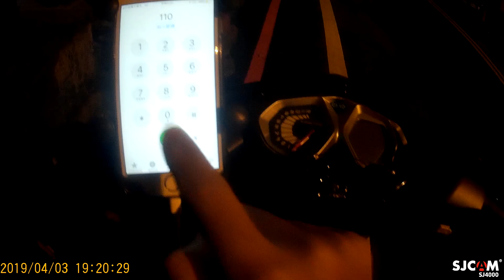桃園兩輪賤民日常:自己違規，在惱羞什麼??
影片可能看不出來 他有出手推我
報案的時候真的太氣 整個語無倫次!!

麻煩要違規也有點SENSE 你要馬停裡面一點
要馬換個比較不會影響到別人的地方
今天你違停 我可以體諒
畢竟台灣地狹人稠 違停難免的 (這裡不是鼓勵違停)
我今天提醒你違停 你如果好聲好氣跟我說不好意思
甚至趕快把車移開 至少誠意做到 大家互相沒關西
今天你不是 出來比我還兇甚至動手
然後一聽到要報警你就跑是什麼意思
有種違規就不要怕受罰 怕受罰就不要違規

然後不要跟我說從旁邊過就好 大家都是用路人都該互相尊重
最後我先自幹長鳴喇叭